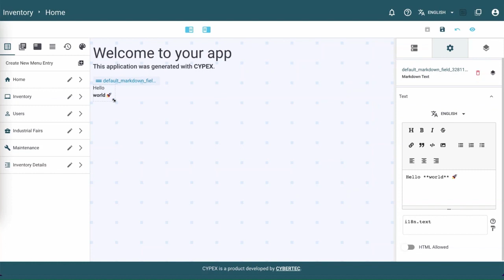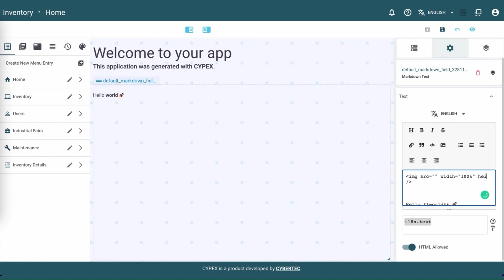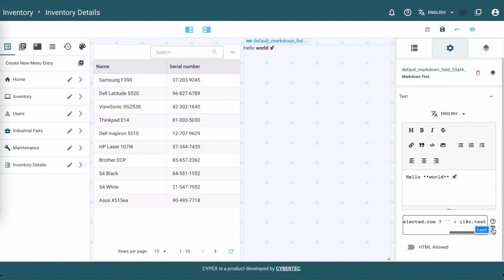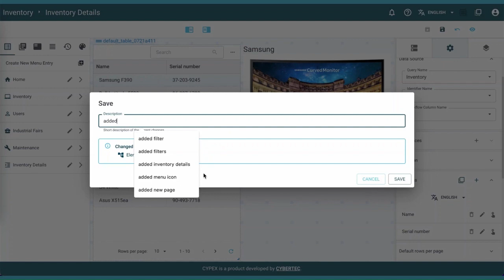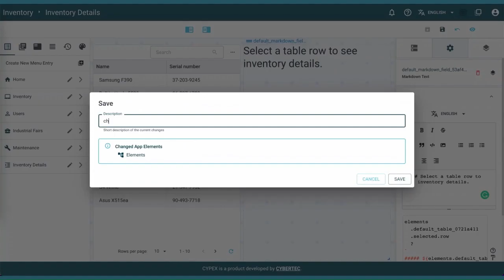9.7.3 CYPEX Layout - Markdown Text - Application Designer | CYBERTEC PostgreSQL Rapid App Dev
How to implement a Markdown text element in CYPEX. The default use case is to statically display data on the screen. However, there is a lot more to Markdown fields that meet the eye. Often you can use Markdown fields to display generic content. By connecting the Markdown field to a table (for example), you can display dynamic content and change the behavior of any field which depends on other elements.

| Get started developing your own apps with CYPEX. Low-code app development platform for PostgreSQL data. Build scaleable, secure enterprise apps with flexible features. Respond instantly to customer feedback, easily adjust to changes.